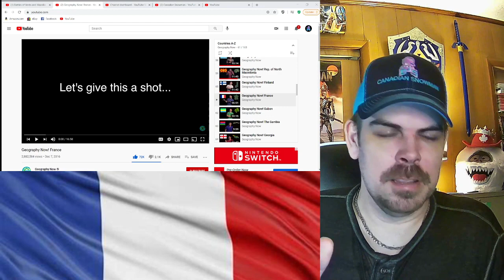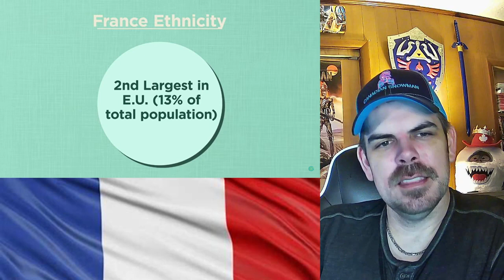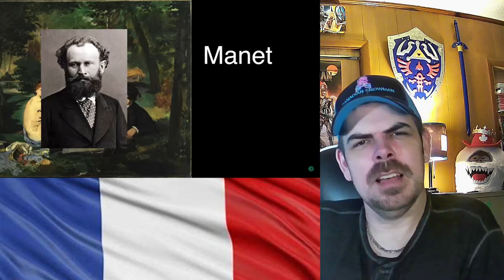Geography Now! France REACTION